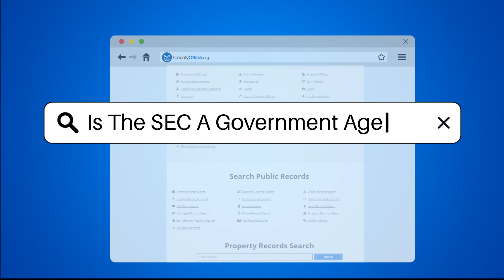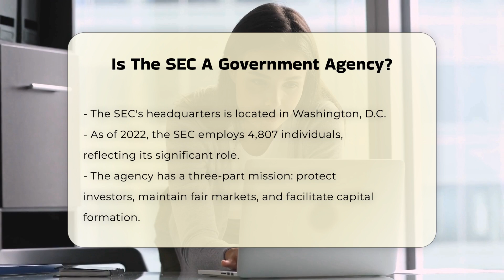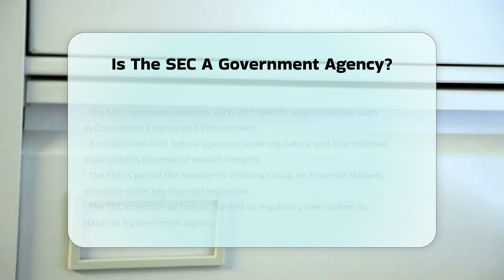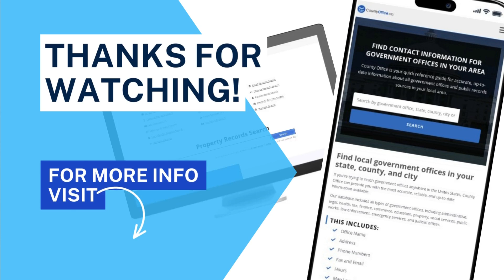Is The SEC A Government Agency? - CountyOffice.org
Is The SEC A Government Agency? Have you ever considered the role of the U.S. Securities and Exchange Commission (SEC) in regulating financial markets? In this enlightening video, we will explore the SEC's formation, its mission, and its organizational structure. You will learn about the agency's critical functions, including how it protects investors and maintains market integrity. We will also discuss the SEC's independence and its oversight by a commission appointed by the President of the United States, ensuring that it operates without political influence.

Additionally, we will highlight the various divisions of the SEC, each tasked with specific responsibilities related to securities regulation and enforcement. Discover how the SEC collaborates with other federal and state agencies to enhance the integrity of financial markets. Understanding the SEC's role is essential for anyone interested in the workings of the U.S. financial system.